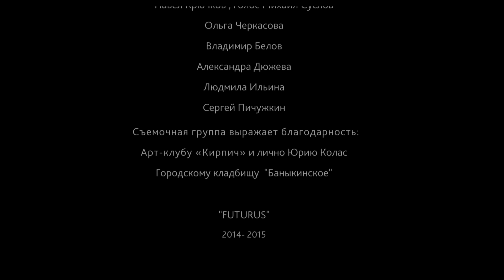Short film “Watchman at the cemetery”,Horror -2015 (Click on English subtitles)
So, this project was shot over two nights and half a day. This trial short film, made with absolutely zero budget, is supposed to become a part of an anthology called "Spooky Tales." It's a vertical series project, comprised of short, spooky, and amusing standalone stories. Think "Tales from the Crypt" vibes. The meaning of the plot is that the younger generation defiled the graves of their ancestors and thereby caused a ghost who tried to take Sasha. Behave well at the graves and respect the spirits.

Due to the lack of funding, the project is currently on suspended.
Этот проект был снят за две ночи и пол дня. Данная пробная короткометражка снятая с нулевым бюджетом, должна стать частью альманаха под названием "Страшные истории" Вертикальный сериал, состоящий из коротких страшных и смещных самостоятельных историй.  Референс -"Байки из склепа"  В связи с отсутсвием финансирования проект заморожен.2015год

Project Creator: Akaki_art